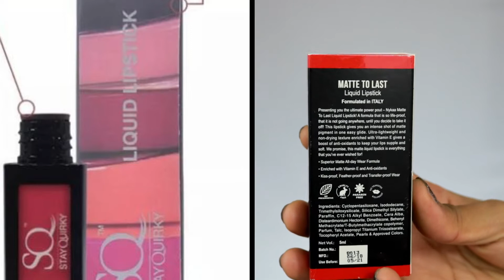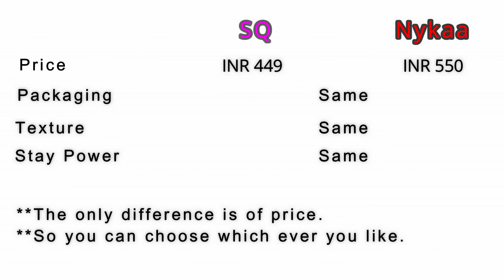Which Is Best??? Stay Quirky V/S Nykaa | omnistyles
Vlog camera

Hey everyone! :)

Hope you like it, do let me know in comments :)

Help this video cross 100 Likes! ♥